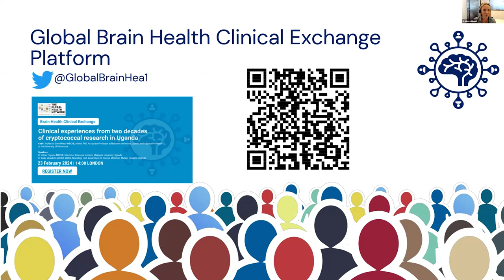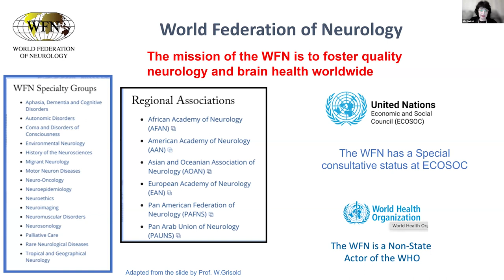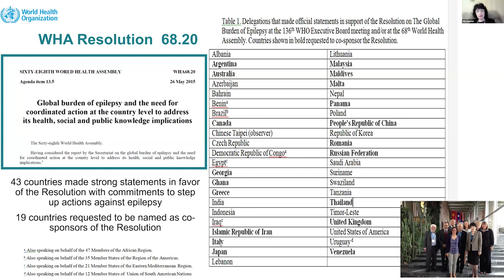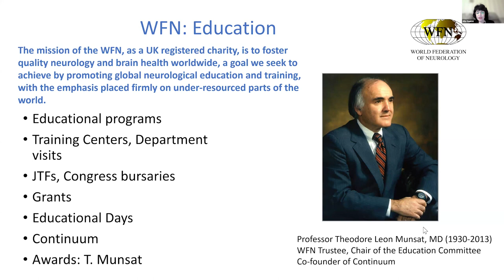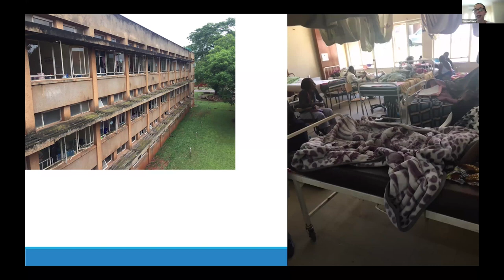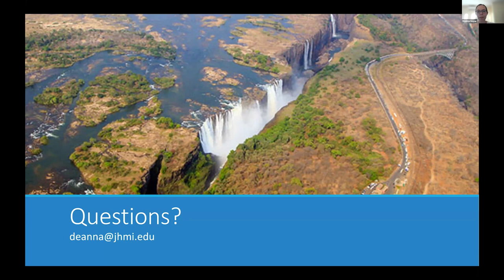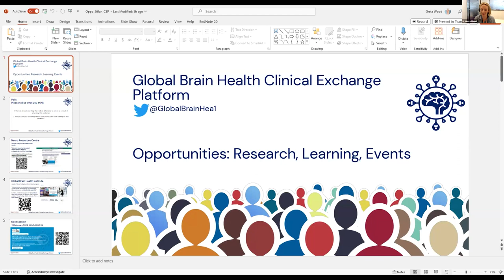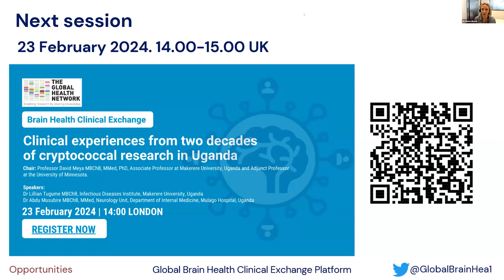Opportunities in Global Brain Health with the World Federation of Neurology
What programmes, resources, and tools are available to improve brain health? How can we develop successful local or national programmes for improving brain health? In collaboration with the World Federation of Neurology, we will share available resources and discuss real-life case studies.

This is an open session for policy makers, academics and clinicians organised by the World Health Organisation (WHO) Neurology & COVID-19 Global Forum and The Global Health Network.

Chair
Professor Alla Guekht MD, PhD, Director of the Moscow Research and Clinical Center for Neuropsychiatry and Professor of Neurology at the Russian National Research Medical University

Speaker
Dr Deanna Saylor M.D., M.H.S. Associate Professor, Director of the Global Neurology Program at Johns Hopkins University School of Medicine, Baltimore, USA

Learning Objectives
Gain insights into practice in different settings through knowledge exchange with fellow participants

Agenda
00:00 - Welcome
01:30 - Introduction
05:51 - Opportunities in Global Brain Health with the World Federation of Neurology
27:52 - Developing Neurology Training in Zambia
43:10 - Discussion
52:47 - Feedback
54:15 - Opportunities